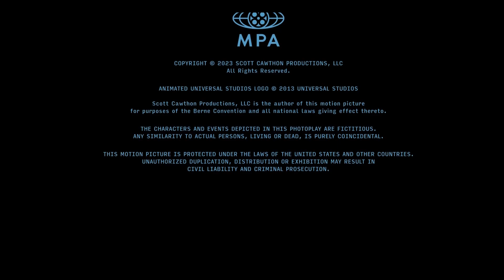Fakta a Zajímavosti z filmu FIVE NIGHTS AT FREDDIE'S (PĚT NOCÍ U FREDDYHO)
V pizzerii Freddy Fazbear's Pizza začne pracovat problémový člen ochranky. Během první noci v práci si uvědomí, že noční směnu nebude tak snadné zvládnout. Zanedlouho odhalí, co se u Freddyho vlastně stalo..

Dámy a pánové, vítám vás u dalších Hororových faktů. Série, ve které se díváme na zajímavosti ze všech známých filmů a seriálů s hororovou tématikou. Jdeme na to!

Toto video může obsahovat některé spoilery, takže pokud jste film ještě neviděli a nechcete nic vyzradit, video raději vypněte.

🎬 Videa upravuji v programech od Adobe.

👻 Zažili jste něco strašidelného nebo paranormálního a chcete se o to podělit? (klidně anonymně)
📧 Pošli mi svůj příběh do nově připravované série skrze tento formulář: